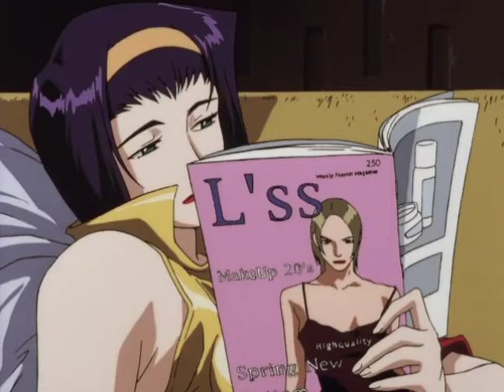Cowboy Bebop - Faye Valentine Foot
Cowboy Bebop Episode 13